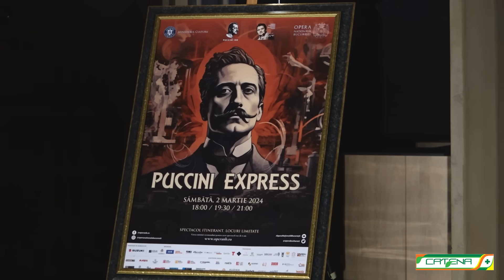Opera Vie în Anul Puccini, susținută de Catena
Catena a susținut spectacolul itinerant Opera Vie - Puccini Express, în care peste 30 de tineri artiști s-au adunat pentru a oferi un tribut muzicii atemporale create de Giacomo Puccini.

Personajele au condus spectatorii prin spațiile Operei Naționale, într-o călătorie încărcată de pasiune, emoție și bogata moștenire muzicală a geniului de la Torre del Lago.